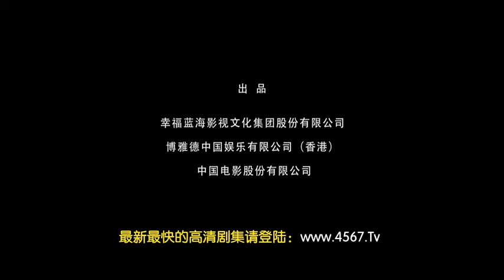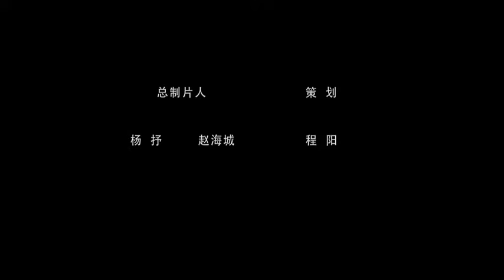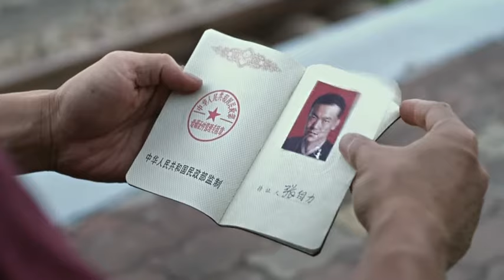白日焰火 HD1024高清国语中字迅雷下载www 2tu cc